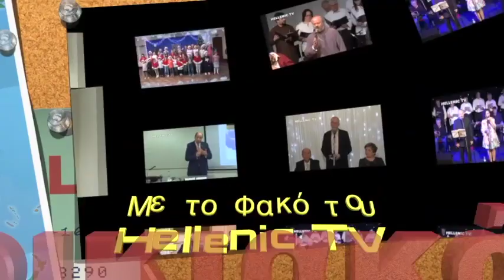Premier Boxing Promotions Tournament 24.11.18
Lee Valley Athletics Centre

                                    RUNNING ORDER
 1 JAKE PETTIT                  V       RICKY LEACH
                             4x3min Bantamweight

 2 ANDREI SOHTERUS      V       ASHLEY BAILEY-DUMETZ
                             4x3min Middleweight
 3 AARON GRIBBEN          V       DARREN SNOW
                          4x3min Cruiserweight
 4 BRADLEY PRICE            V       DYLAN DRAPER
                     4x3min Super Welterweight
 5 YILMAZ KAYA               V       NAHEEM CHAUDRY
                       4x3min Super Lightweight
 6 RYLAN CHARLTON       V       MICHAEL WILLIAMS
                    4x3min Super Lightweight
 7 DANIEL KHAN               V       REYNALDO CAJINA
                      4x3min Super Featherweight Interval

 8 SOHAIL AHMAD V 6x3min Welterweight
 9 HUMZAH AWAN V       LUKE MIDDLETON
                    4x3min Super Welterweight

10. TONY MILCH               V       DANNY LITTLE
                         6x3min Super Welterweight
11. TYRONE WILLIAMS    V       KENT KAUPPINEN
                       4x3min Cruiserweight
12. RICARDO COKER         V       ELVIS DUBE
                     4x3min Light Heavyweight
13. CHAVEZ CAMPBELL    V       KRISTAPS ZULGIS
                        4x3min Middleweight

The Ability Group
Hilton London Syon Park
Edmonton Eagles ABC
Hellenic TV
YS Associates
Spraytech
Richford
The Alchemist Clinic
Flash Fitness

Lee Valley Complex, Meridian Way
Edmonton, London N9 0AR